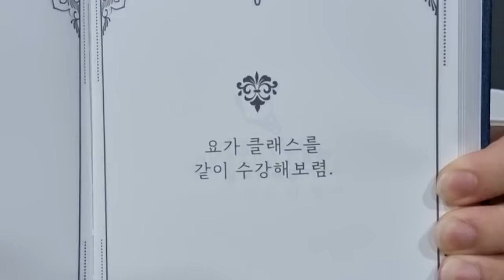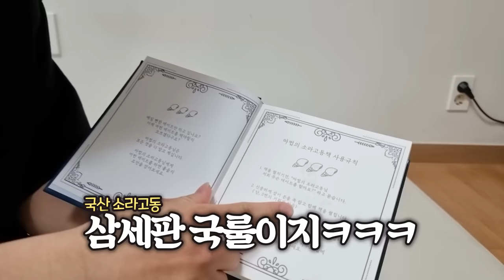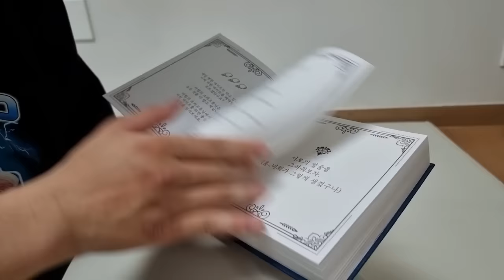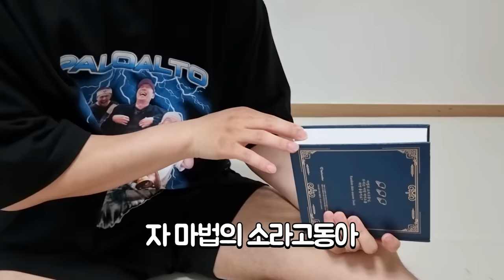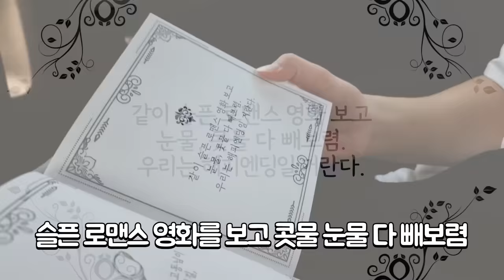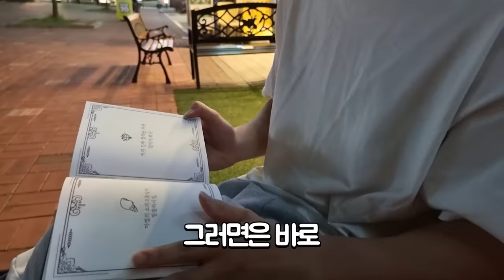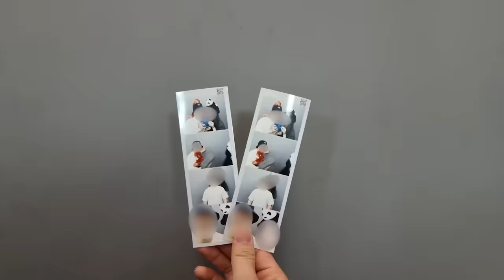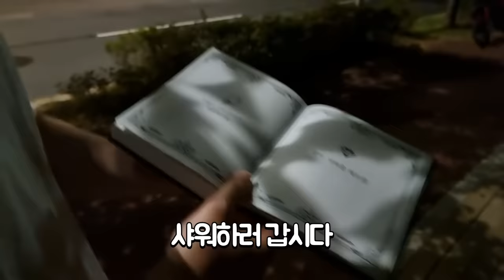딸 없을 때 유튜버 부부가 데이트하는 방법